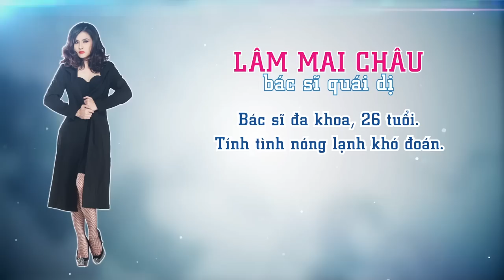Cô Dâu Đại Chiến 2 - Hội quả phụ áo đen - Vân Trang - Bác sĩ quái dị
Khác hẳn với phần 1, lần trở lại này của Cô Dâu Đại Chiến là một sự thay đổi lớn với các nhân vật với nhiều pha hành động hấp dẫn và gay cấn hơn. Hãy cùng xem bác sĩ Mai Châu (Vân Trang) khùng như thế nào và bộ phim Cô dâu đại chiến 2 nha. Bạn đã chuẩn bị cho cuộc chiến thứ 2 chưa ???

Đạo diễn: Victor Vũ
Diễn viên: Lê Khánh, Maya, Vân Trang, Yu Dương, Bình Minh, Lan Phương, Đại Nghĩa, Hoàng Bách..

Phim dự kiến công chiếu vào mùa phim tết 2014